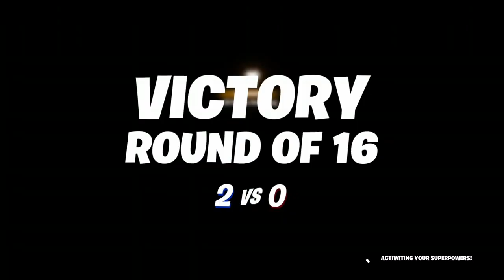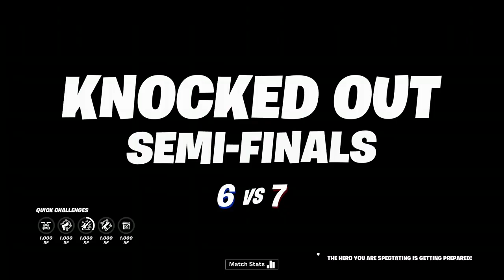We Got All The Loot!!! (uP Belt) | Fortnite Episode #454